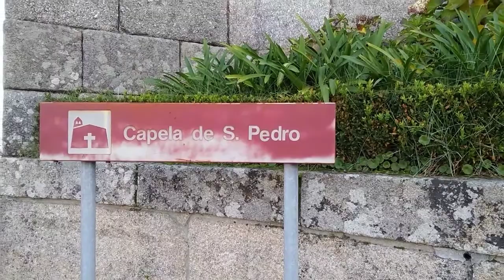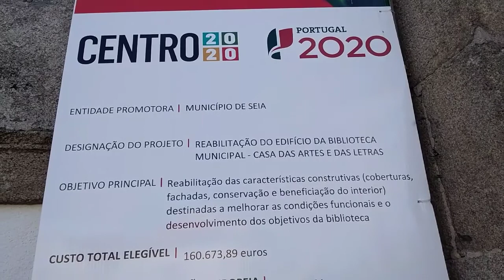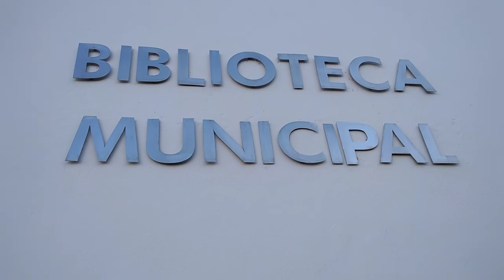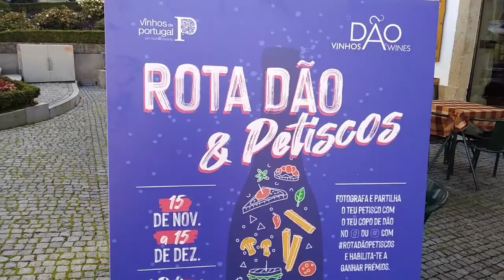Seia Serra da Estrela/ morar em Portugal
Olá meu nome é Márcia! sejam bem vindos ao meu canal! no vídeo de hoje mostro imagens da cidade de seia Portugal! se gostarem dos meus conteúdos se inscreva no canal deixe seu like comente compartilhe! obrigada